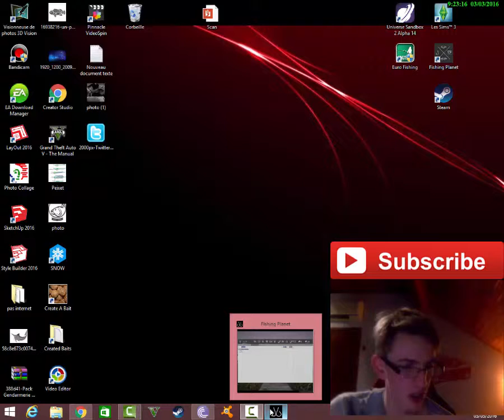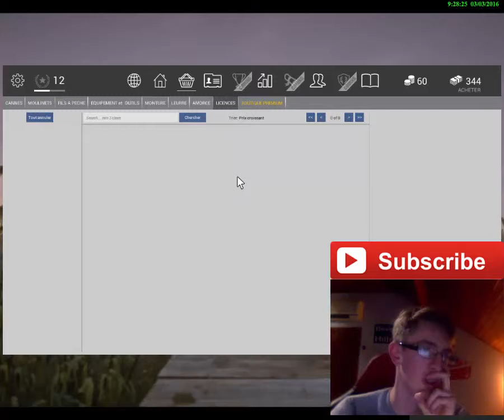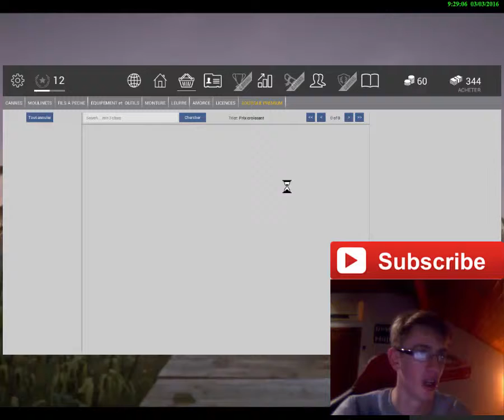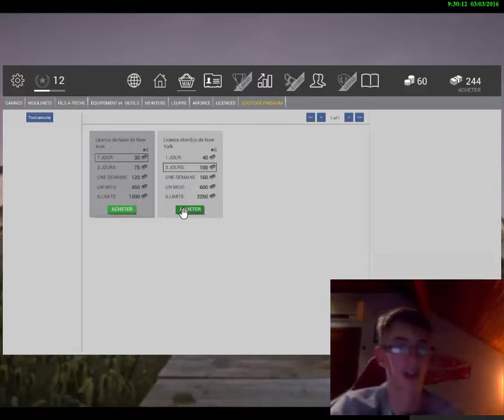FISHING PLANET #12 Je rage en direct